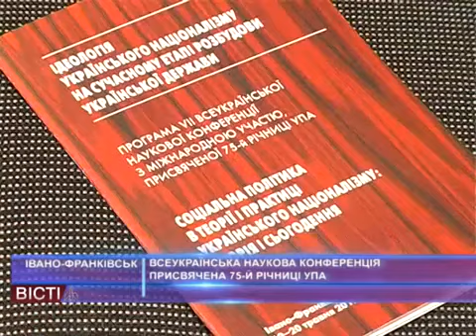Всеукраїнська наукова конференція, присвячена 75 річниці УПА ("Вісті", канал "Галичина", 19.05.2017)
Всеукраїнська наукова конференція, присвячена 75 річниці УПА ("Вісті", канал "Галичина", 19 травня 2017 р.)
В Івано-Франківську розпочалась VII Всеукраїнська конференція з міжнародною участю, присвячена 75 річниці УПА. Цьогоріч її темою стала «Соціальна політика в теорії і практиці українського націоналізму». Про історію і сьогоднішні погляди українських націоналістів в О.Сича, Н.Стужиньської, П.Гай-Нижника та О.Тягнибока дізнавались кореспонденти «Галичини».